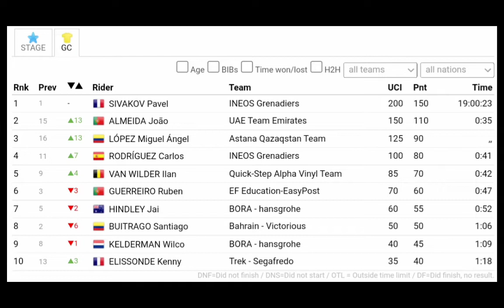Pavel Sivakov Race Winner | 2022 Vuelta a Burgos | Final Stage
Sivakov was quoted saying "."
Classification

1 João Almeida (Por) 170 km in 4h06'19"
2. Miguel Angel Lopez (Col) zt
3. Pavel Sivakov (Fra) at 7"
4. Carlos Rodriguez (Spa) 15"
5. Ilan Van Wilder 21"
6. Ruben Guerreiro (Por) 28"
7. Jai Hindley (Aus) 33"
8. Kenny Elissonde (Fra) 43"
9. Hugh Carthy (GBr) 48"
10. Wilco Kelderman (Ned) 48"

General Classification

1  Pavel Sivakov (Fra) 19:00'23"
2. Joao Almeida (Por) at 35"
3. Miguel Angel Lopez (Col) 35"
4. Carlos Rodriguez (Spa) 41"
5. Ilan Van Wilder 42"
6. Ruben Guerreiro (Por) 47"
7. Jai Hindley (Aus) 52"
8. Santiago Buitrago (Col) 1'06"
9. Wilco Kelderman (Ned) 1'09"
10. Kenny Elissonde (Fra) 1'18
Abandoned

DNF
 SUTER Joel UAE Team Emirates    -
DNF
 LAAS Martin BORA - hansgrohe    -
DNF
 BOARO Manuele Astana Qazaqstan Team    -
DNF
 KNIGHT Oliver UAE Team Emirates    -
DNF
 GAVIRIA Fernando UAE Team Emirates    -
DNF
 BARBIER Rudy Israel - Premier Tech    -
DNF
 SCULLY Tom EF Education-EasyPost    -
DNS
 ROOSEN Timo Jumbo-Visma    -
DNS
 DE BOD Stefan Astana Qazaqstan Team    -
DNS
 HERMANS Ben Israel - Premier Tech    -

Music
1.
2. Splice app (GoPro)
3. Bloomer
4. Swallow
Upcoming events
Tread Worn Journeys 體育頻道
فقي قناة الرحلات البالية الرياضية
ट्रेड वॉर्न जर्नी स्पोर्ट्स चैनल
Banda de rodadura gastada Journeys Sports Channel
Tread Worn Journeys Chaîne sportive
ট্রেড ওয়ার্ন জার্নিস্ স্পোর্টস চ্যানেল
Спортивный канал Tread Worn Journeys